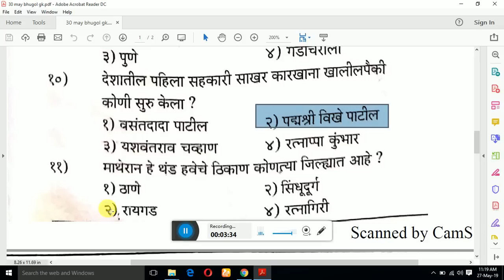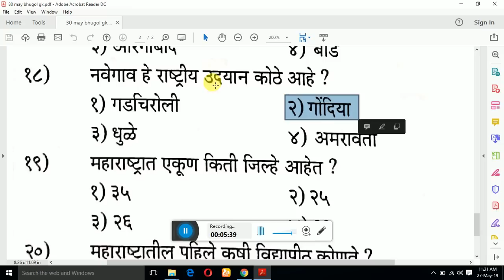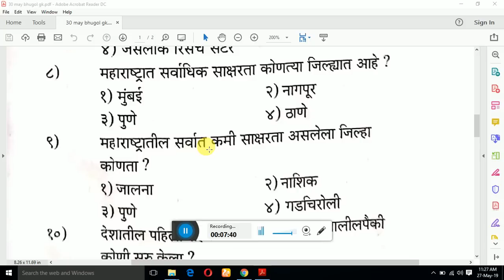marathi gk question | zp bharti | arogya vibhag bharti | mahapariksha prashnapatrika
Maha Exam- Gk & Marathi News

हे महाराष्ट्रातील एकमेव असे ऐप आहे जिथे तुम्हाला एकाच ऐपवर सर्व स्पर्धा परीक्षेविषयी माहिती, वीडियो, सर्व विभागाच्या मागील प्रश्नपत्रिका, सराव प्रश्नपत्रिका, Mix प्रश्न, सर्व विषयांवर सविस्तर माहिती व महाराष्ट्रातील सर्व वृत्तपत्रातील ताज्या बातम्या व मराठी न्यूज चैनल सुद्धा दिसतील .
        🙏  हे सर्व पाहण्यासाठी ह्या            डाऊनलोड नक्की करा 🙏
🇮🇳जय महाराष्ट्र🇮🇳

Thanks ...